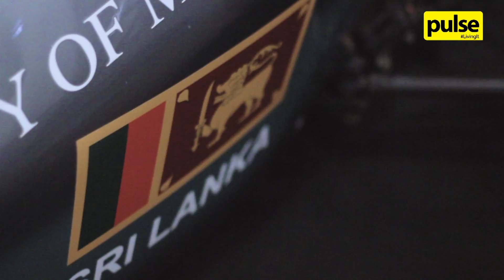Official send off of TeamShark’s Formula Motor Car “D-Mora P1”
In collaboration with DIMO and the University of Moratuwa Engineering Faculty, an official send off and celebration of TeamShark’s homebuilt Formula Motor Car “D-Mora P1” which will compete at Formula Student 2018 Silverstone UK, took place recently!